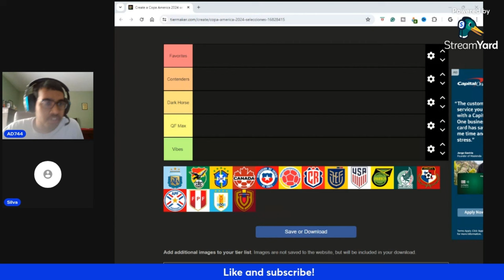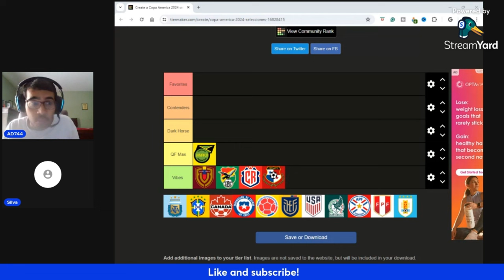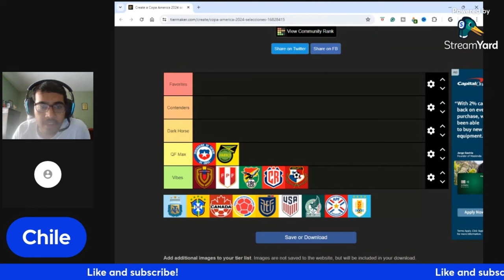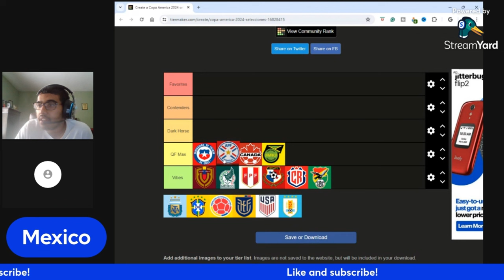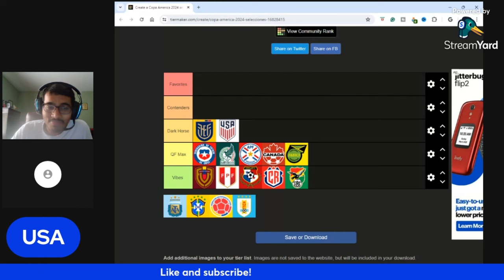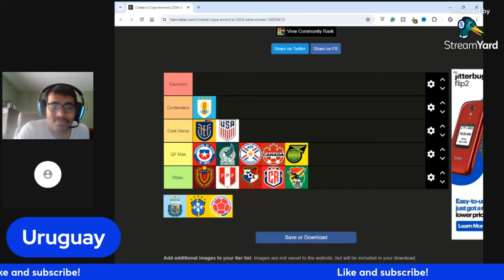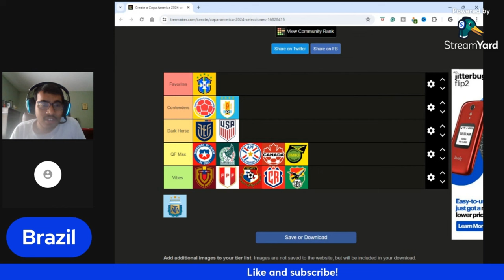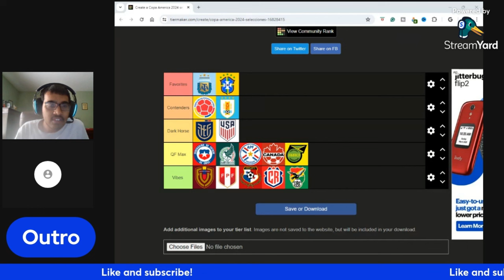RANKING EVERY NATION IN THE COPA AMERICA 2024 WITH SILVA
Timestamps:
0:00 - Intro
1:18 - Bolivia
2:40 - Venezuela
3:40 - Costa Rica
6:30 - Panama
7:19 - Jamaica
9:50 - Peru
12:43 - Chile
15:40 - Paraguay
18:37 - Canada
21:21 - Mexico
26:04 - Ecuador
28:20 - USA
34:00 - Uruguay
40:03 - Colombia
45:20 - Brazil
49:00 - Argentina
54:00 - Outro